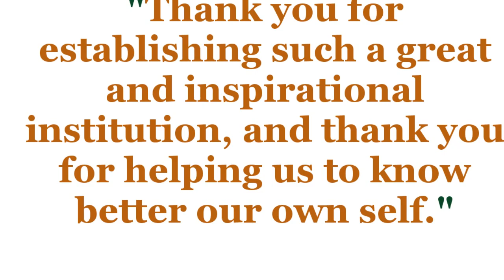Empowering the vision - Tibet Relief Fund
Empowering the Vision (ENVISION) aims to create a sustainable programme to support, motivate and empower young Tibetans living in exile. The project is run from an office in Delhi and beneficiaries range from schoolchildren to university graduates.